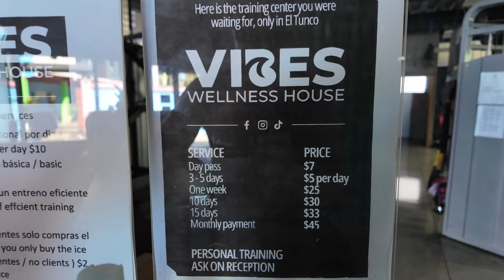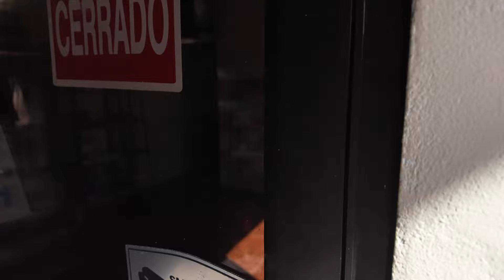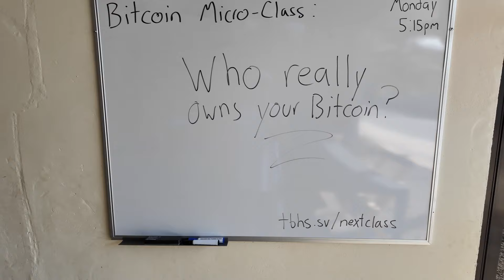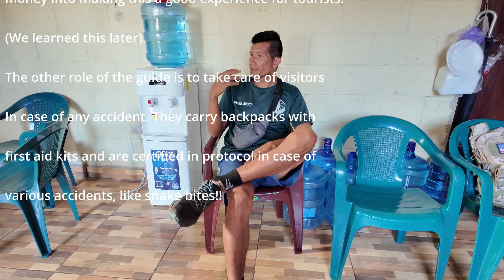Nuestra Vida en El Salvador (Our DAILY LIFE in El Salvador) Surfcity, Bitcoin, & Waterfall vlog 🇸🇻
Hey everyone! 🌟 Thanks for joining us on another adventure! Today, Keenan and I are diving into the authentic daily life of El Salvador, sharing all the highlights of our final day in Surf City. We’ll kick things off with a visit to an incredible gym in El Tunco, a must-see spot for anyone focused on wellness vibes while traveling. If you’re planning your trip, this is definitely one of the things to do in El Salvador! 🌴

Next, we’ll take you to the breathtaking Tamanique Waterfall, an experience that embodies the beauty of Pulgarcito de América. 🌊 From there, we’ll make a stop in El Zonte, also known as Bitcoin Beach, where we attempted (but sadly failed) to buy some Bitcoin—better luck next time, right?

To end the day, we’ll enjoy a meal at an amazing restaurant in El Zonte, joined by our French friend, who will share his perspective on the healthcare system in El Salvador based on his recent experience. This travel vlog is packed with travel tips and highlights of an unforgettable trip to Surf City, El Salvador. Whether you're here to surf, explore, or relax, this vlog will give you all the inspiration you need!

Nos Vemos!

Mac&Keen

Spanish

¡Hola a todos! 🌟 ¡Gracias por acompañarnos en otra aventura! Hoy, Keenan y yo nos sumergimos en la auténtica vida diaria de El Salvador, compartiendo lo mejor de nuestro último día en Surf City. Comenzamos visitando un increíble gimnasio en El Tunco, un lugar imperdible para quienes buscan un enfoque de bienestar mientras viajan. Si estás planeando tu viaje, ¡esto definitivamente tiene que estar en tu lista de cosas que hacer en El Salvador! 🌴

Después, te llevaremos a la impresionante Cascada Tamanique, una experiencia que refleja la belleza de Pulgarcito de América. 🌊 Más tarde, haremos una parada en El Zonte, conocido como Bitcoin Beach, donde intentamos (sin éxito) comprar un poco de Bitcoin—¡mejor suerte la próxima vez! 🪙

Para cerrar el día, disfrutaremos de una comida en un restaurante increíble en El Zonte, junto a nuestro amigo francés, quien compartirá su experiencia reciente con el sistema de salud en El Salvador. Este vlog de viajes está lleno de consejos de viaje e inspiradoras recomendaciones de un viaje inolvidable a Surf City, El Salvador. Ya sea para surfear, explorar o relajarte, este vlog te dará toda la inspiración que necesitas. 🌟